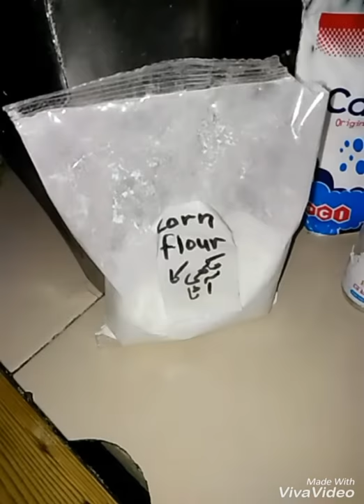How to make handmade dough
homemade clay for jewelry and decorations